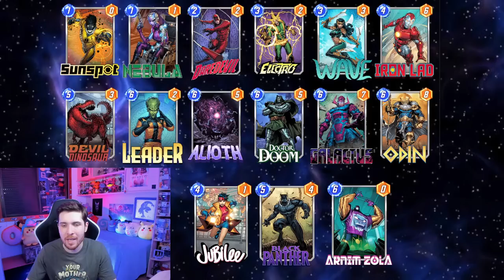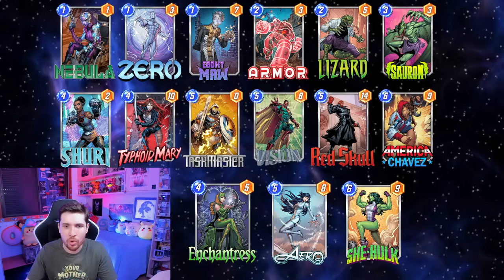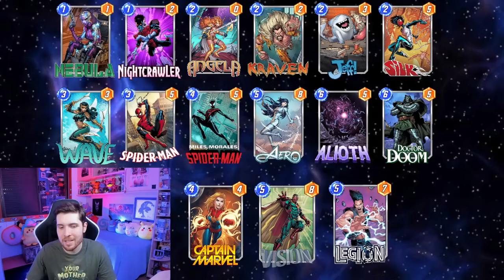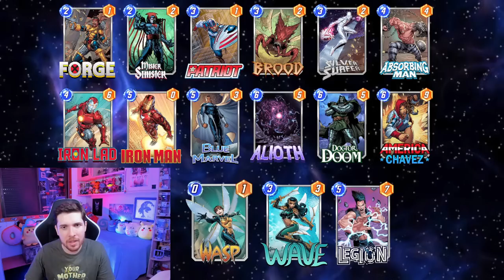MELHORES DECKS DO META PARA O RANK INFINITO | MARVEL SNAP | METAREPORT #31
Metareport com os melhores decks do meta do Marvel Snap pra você chegar no rank Infinito durante o mês de Setembro! Análise de como os decks funcionam, quais suas estratégias e também possíveis substituições pra cartas que faltaram, descubra os melhores decks do Marvel Snap pra subir de rank!

0:00 intro
0:47 nova carta RAVONNA
3:07 tier 1 Loki
4:31 tier 1 Galactus
6:39 tier 2 DoomWave
8:05 tier 2 Shuri
9:30 tier 2 Movimento
10:38 tier 2 Descarte
11:56 tier 2 SheNauta
13:15 tier 2 Sera Controle
14:20 tier 2 Patriota
15:54 tier 3 Destruição
17:15 tier 3 Hela Tribunal